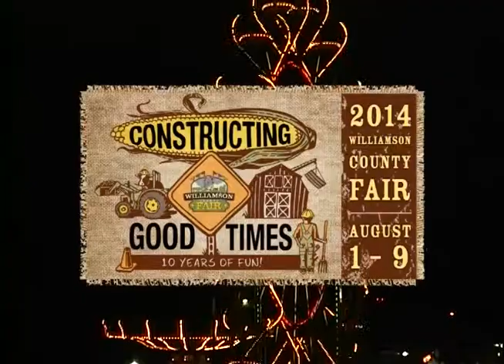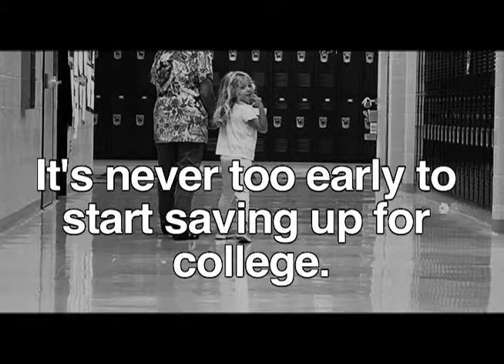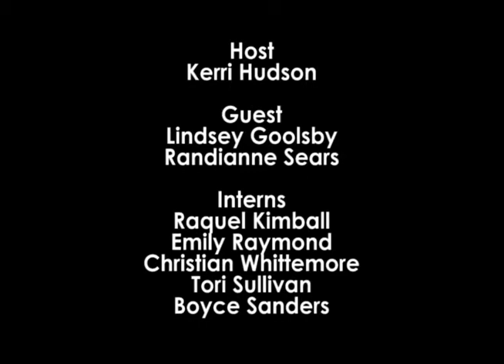It's About You - Youth Activities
It's About You - Youth Activities. With host Kerri Hudson. Guests: Lindsey Goolsby and Randianne Sears.